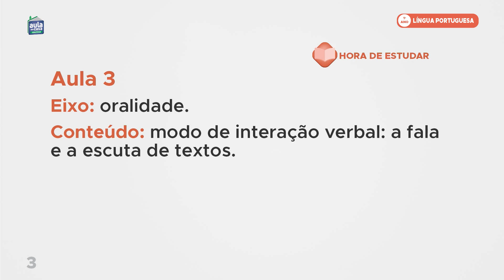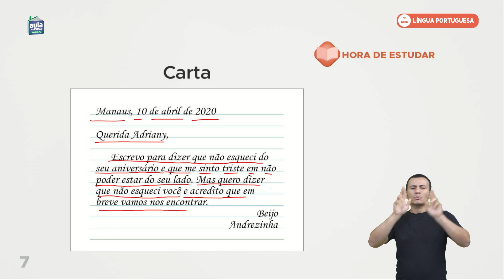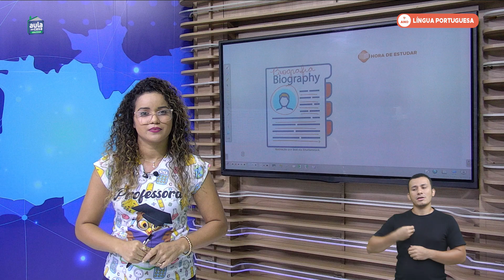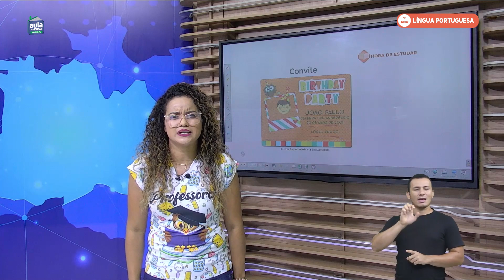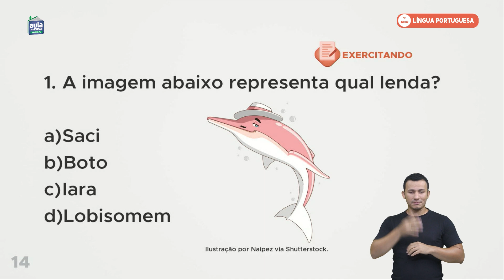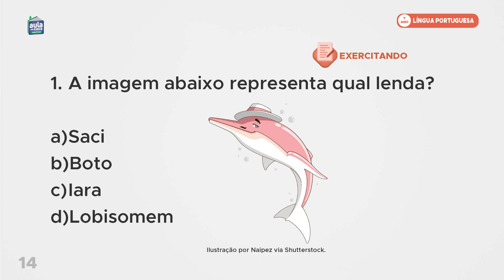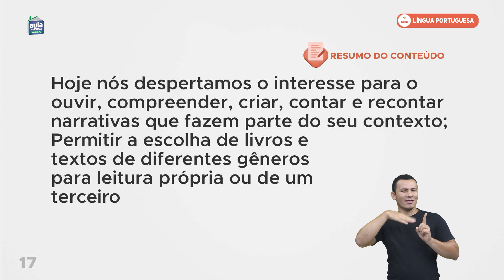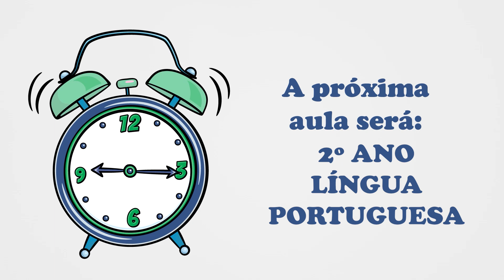Aula 03 - Língua Portuguesa - Oralidade